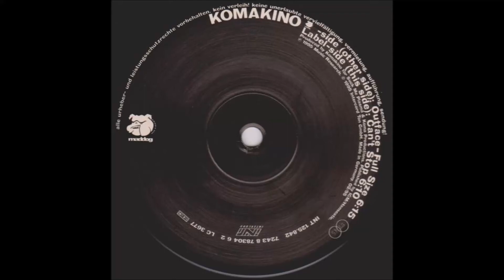Komakino - Outface (Full Size) -1995-